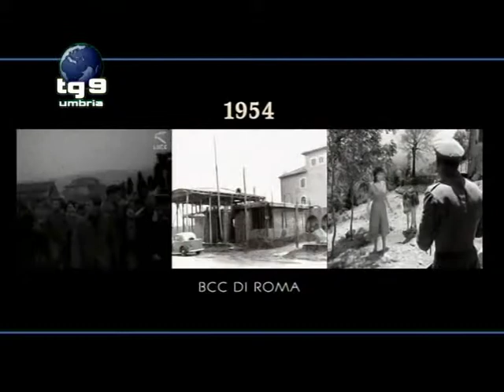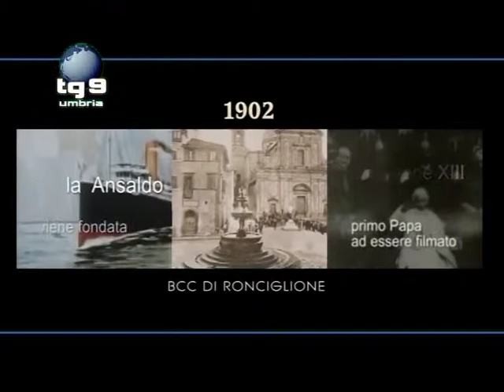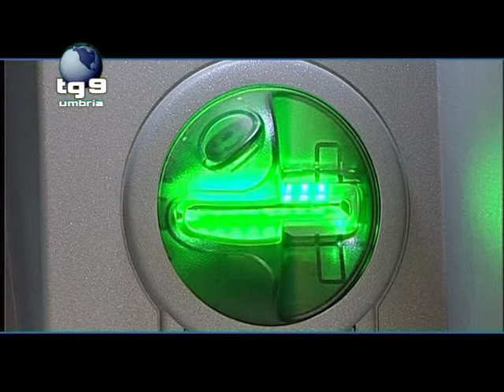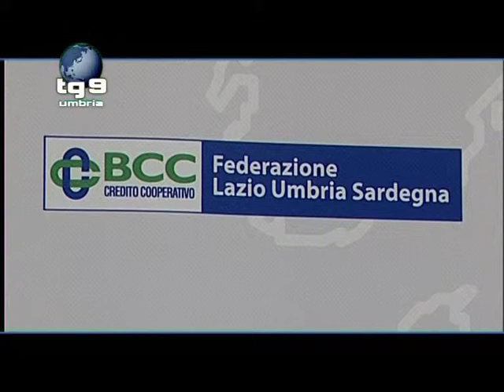TG9 UMBRIA - Federlus, banche di credito cooperativo alla convention "Reload banking" a Roma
(Avi News) - Le Banche di Credito Cooperativo, a prescindere dalla loro grandezza o struttura, sono chiamate ad affrontare senza indugio la sfida dell'innovazione. E' il messaggio che emerge al termine della giornata dei lavori di "Reload Banking, la Banca del domani per un nuovo sviluppo dell'Italia", promossa da Federlus (Federazione BCC Lazio Umbria Sardegna) svoltasi a Roma.